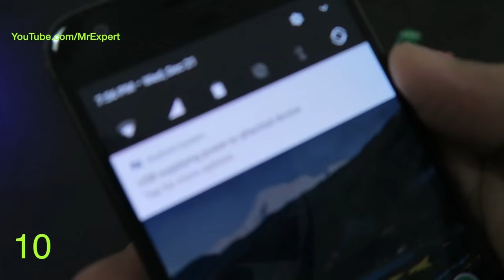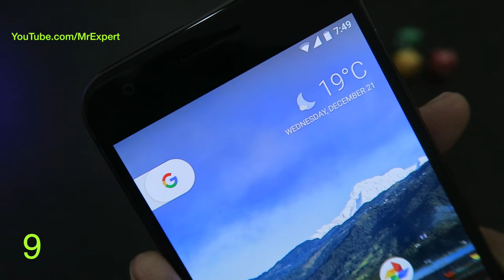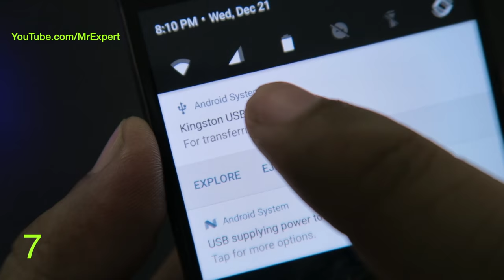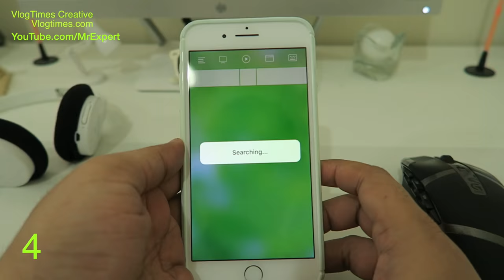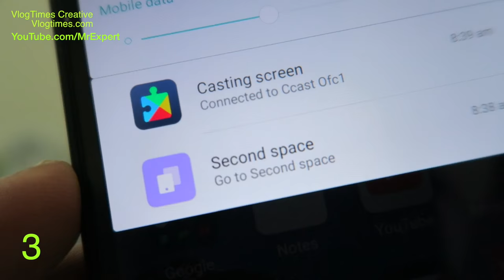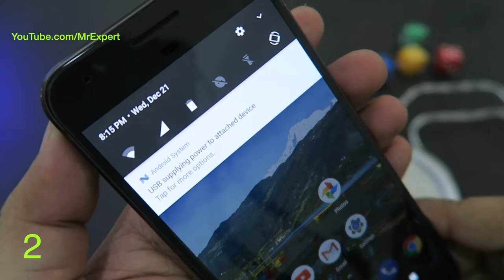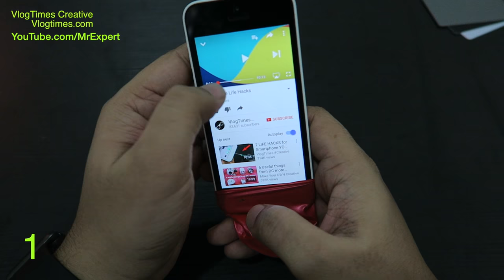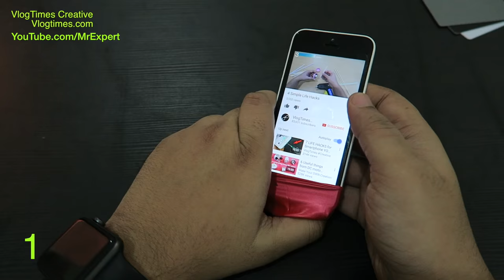Top 10 New LIFE HACKS for SMARTPHONE You SHOULD Know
10 New and Cool Life Hacks for Smartphones.

Music